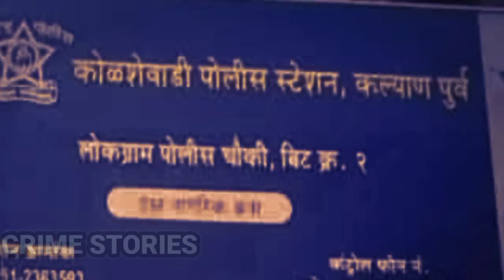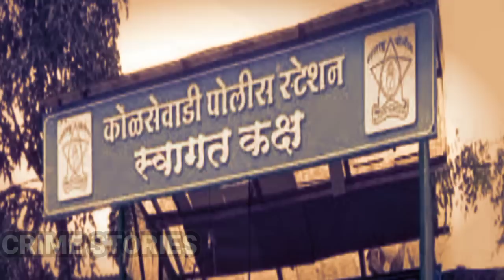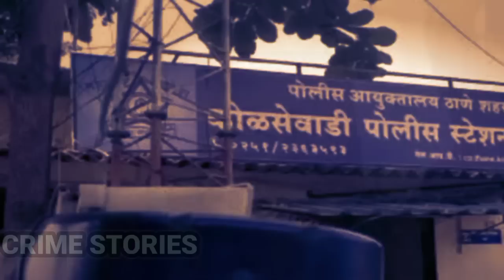परिवार के दबाव में हुई शादी का खौफनाक परिणाम | Crime Stories | Crime Stories in Hindi